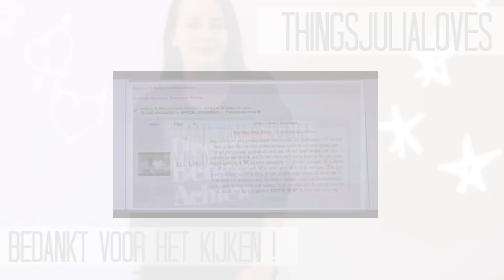BELANGRIJKE DINGEN! | ThingsJuliaLoves❤️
Hi! ❤️
Dit is julia, 16 jaar.
Ik plaats op mijn kanaal dingen waar ik van houd, of wat ik leuk vind om te doen vandaar ook de naam ThingsJuliaLoves.
Ik heb dus geen bepaald thema, want ik hou van beauty, maar ook van uitdagingen.
Als ik op vakantie ga, of iets ga doen wat echt heel erg leuk is neem ik jullie gezellig mee & kunnen jullie naderhand doormiddel van een VLOG zien hoe het was!
Ik plaats dus echt van alles op mijn kanaal, en dit doe ik allemaal met heel erg veel plezier en liefde!
Ik plaats ongeveer 2 á 3 keer per week een nieuwe video!
Jullie kunnen mij ook volgen op instagram, daar heet ik ThingsJuliaLoves.
Ik hoop dat jullie mijn VIDEO'S leuk VINDEN, ik maak ze met heel erg veel PLEZIER en LIEFDE!

In deze video bespreek ik een paar belangrijke dingen met jullie.
Ook heb ik een vraag aan jullie!

Alvast heel erg bedankt voor het kijken! En als je hem al hebt bekeken, bedankt voor het kijken!
Vond je het nou een leuke video? Laat dan vooral een blauw duimpje omhoog achter! THEN YOU MAKE MY DAY BAE !
Wil je nou altijd op de hoogte blijven wanneer ik een nieuwe video heb geplaatst?
P.S Tips/Ideeën zijn altijd welkom!

Julia

Wil je wat naar mij opsturen? Dat kan! Namelijk naar; POSTBUS 3 3410 CA LOPIK!
Ook kun je me volgen op instagram; Thingsjulialoves.